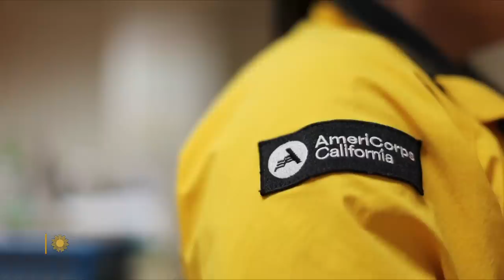Gen. Stanley McChrystal on the value of national service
The retired four-star general says the political divisions tearing apart the very fabric of American society can be healed by bringing together young people for a common purpose.